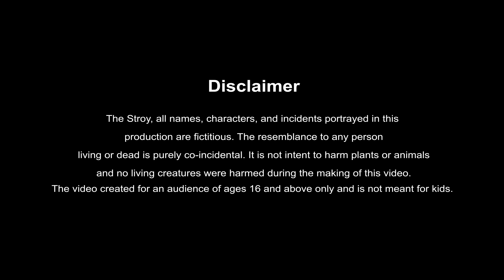Telugu Stories - చాదస్తపు మొగుడు - stories in telugu - Best stories in telugu